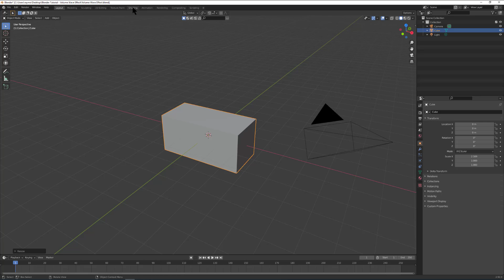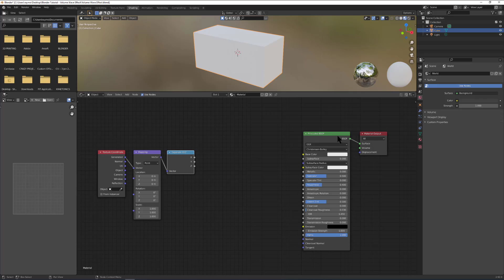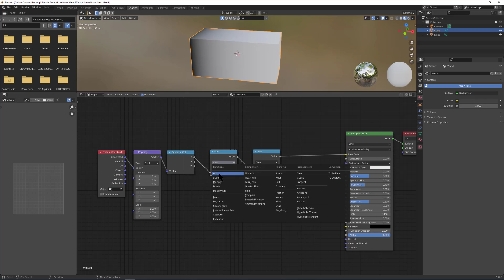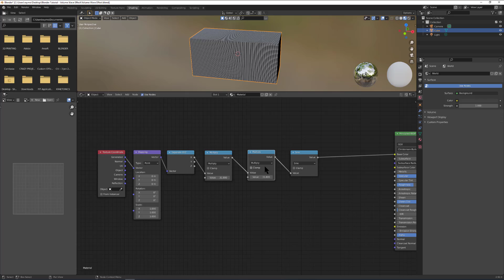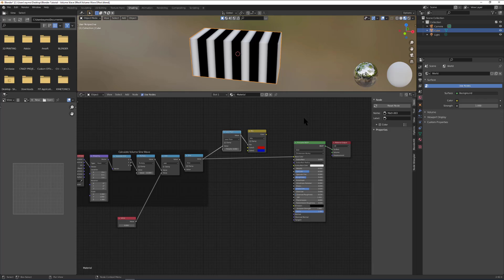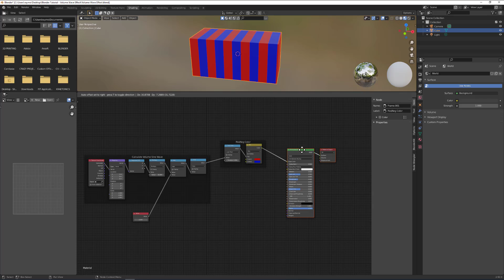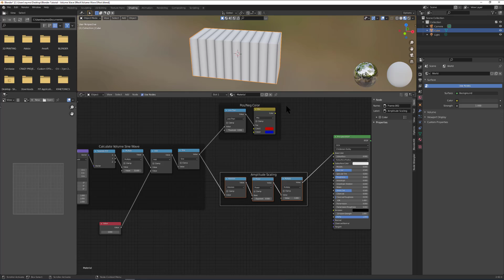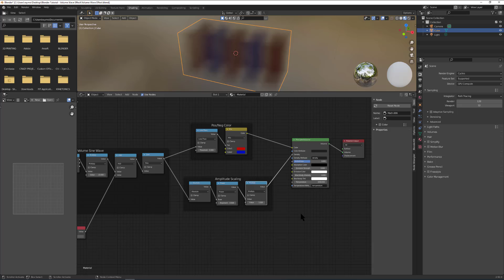Blender Tutorial -- Volume Wave Effect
This short tutorial shows how to create a volume wave effect in Blender to visualize electromagnetic waves or even sound waves.